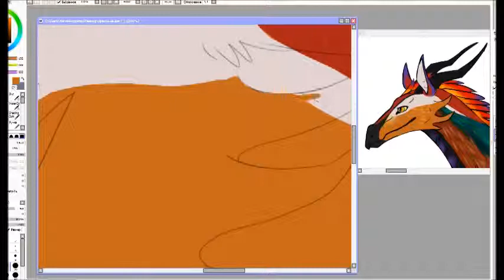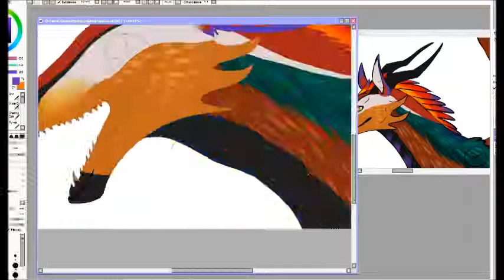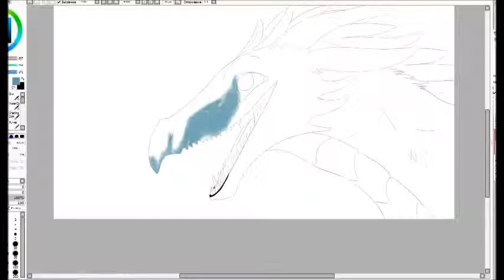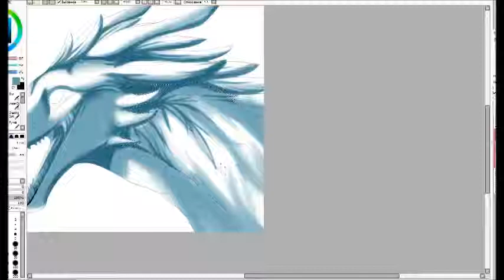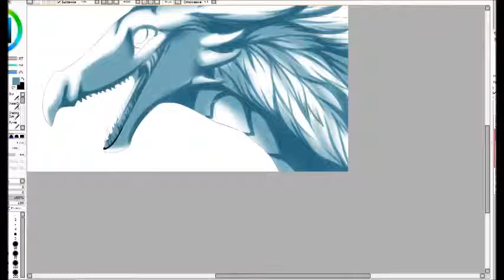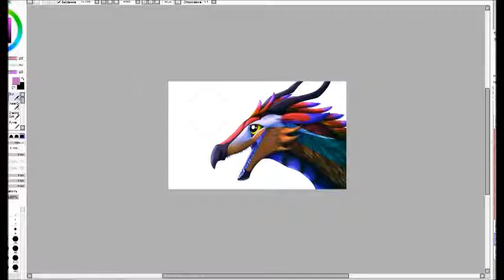Speedpaint - Happy dragon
Some gift for my mother :3